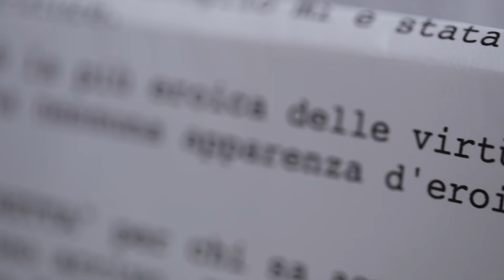Sergio Lorenzi - "Revenge - 8 storie di vita" (ufficiale)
Spot "Revenge - 8 storie di vita" nell'ambito della campagna di sensibilizzazione "Ridare la vita" di Transplant Sport Club Aps.

Spot "Revenge - 8 Geschichten aus dem Leben" im Rahmen der Sensibilisierungskampagne "Give Back Life" des Transplant Sport Club Aps.